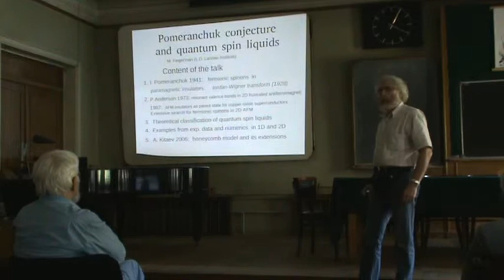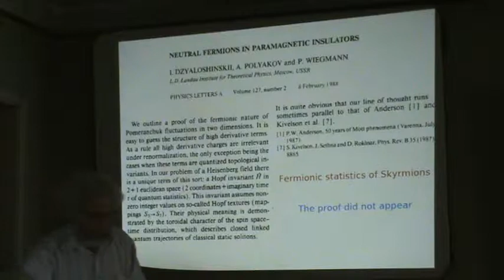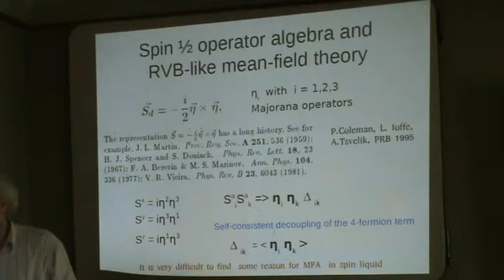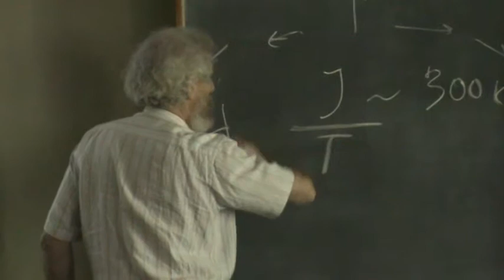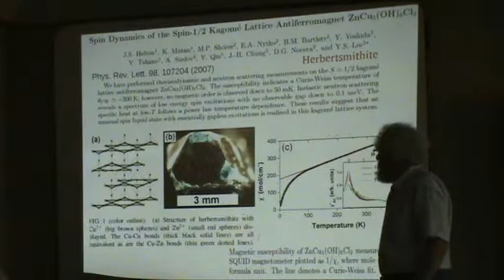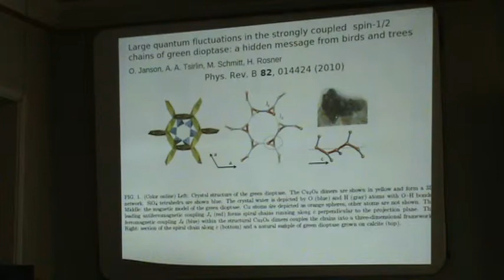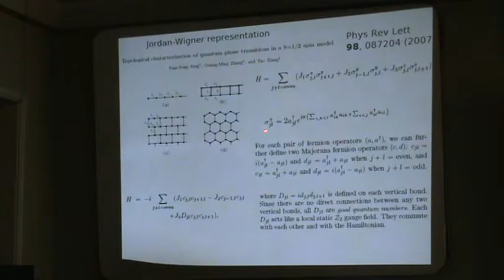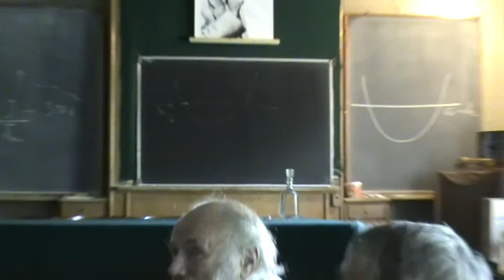"Pomeranchuk conjecture and high spin liquids".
"Квантовые спиновые жидкости: гипотеза Померанчука, резонансные валентные связи Андерсона и современное состояние."
Фейгельман М.В. (ИТФ), 20 мая 2013.
Совместный семинар Института Теоретической и Экспериментальной Физики им. А.И. Алиханова, Института Физических Проблем им. П.Л. Капицы и Института Теоретической Физики им. Л.Д.Ландау: " И.Я.Померанчук и современная физика".